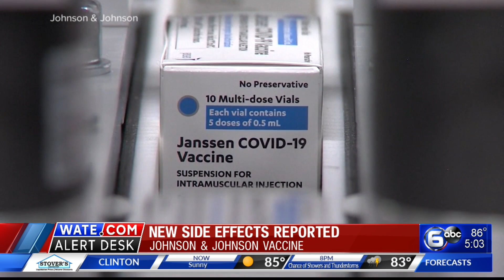New Side effects reported